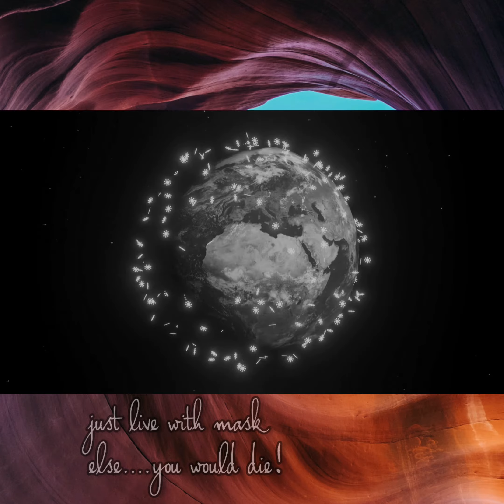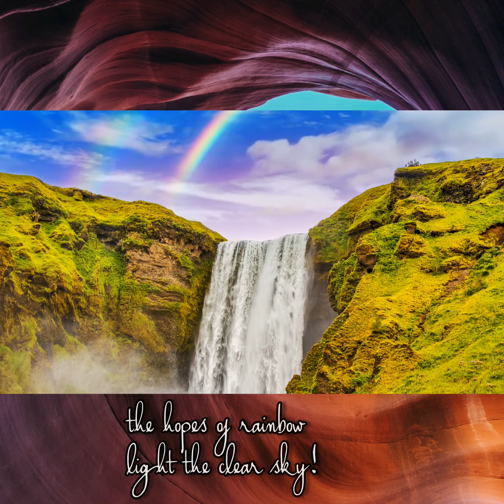"CROWN CORONA" Instagram version || Sudeshna's oration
Short poem on the ongoing crisis.

Written by writer Kajari Guha

Narrated by Sudeshna Dasgupta

(Materials taken from Internet. Not for commercial purposes)